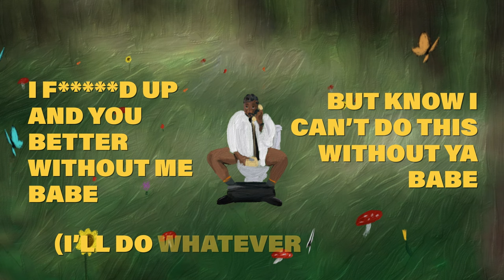Peter $un - U Smell Like Da Color Yellow [Lyric Video]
Lyrics:
Can still smell you when I’m not around you babe
Know a Nigga been about you babe
(I’ll be whatever you want, I’ll be whatever you want)
I fucked up and you better with out me babe
But know I can do this without ya babe
(I’ll be whatever you I’ll be whatever you want)

Cause I’ll be down
From rise of the day
To darkest of moments

I’ll be down
To give what you need and give what you wanted
(Whatever you want , whatever you want)

Cooking you eggs bacon potatoes in the morning I know you hungry girl
(I’ll do whatever you want, I’ll do whatever you want)

Giving you good dick just like you wanted I know you horny

I’ll do whatever you want